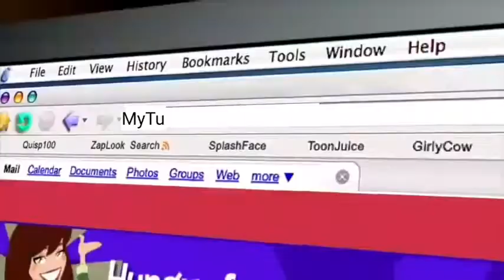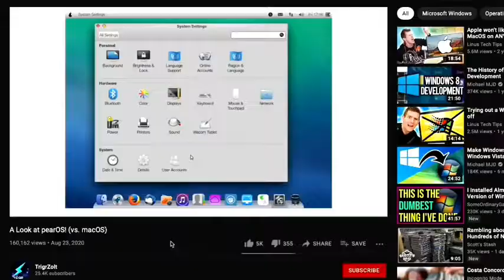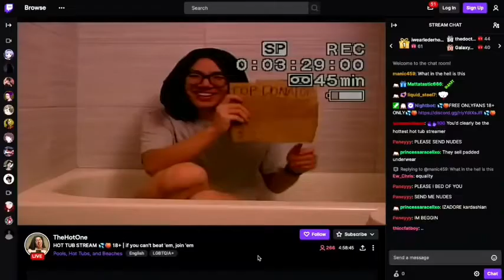[YTP]Plainrock124 C*ms TECHNOLOGY and Shoots iC*ck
Well that was weird